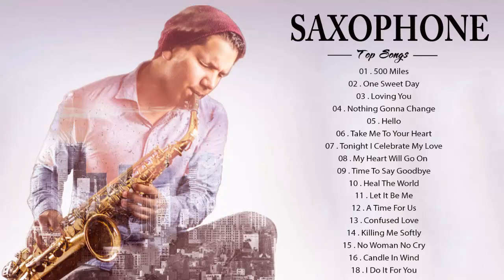Saxofón Electrónico 2021 - Saxophone Cover Popular Song - Mejores canciones de saxofón 2021